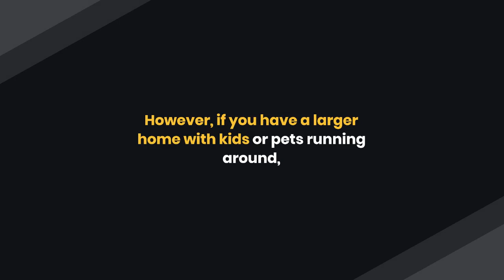House Cleaning Tips: When Must You Do Deep Cleaning?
Spring has sprung; for many of us, it's time to break out the cleaning supplies and give our homes a deep cleaning. But what exactly is deep cleaning, and how often should you do it? Read on for everything you desire to know about deep cleaning services.

What is Deep Cleaning?

Deep cleaning is a thorough cleaning of your home, from top to bottom. This means getting into all the nooks and crannies that you usually don't have time to clean regularly. When deep cleaning your home, you should:

Dust all surfaces, consisting of ceiling fans, light fixtures, and baseboards
Vacuum all carpets and rugs, comprising of under furniture and in corners
Wash all hard floors
Clean all windows, inside and out
Clean all bathrooms, including toilets, showers, and sinks
Declutter each area and room and get rid of any items you no longer need or use
Organize closets, cabinets, and drawers

How Often Should You Deep Clean?

How often you need to deep clean your home depends on a few factors, including the size of your home, how many people live there, and your lifestyle.

If you have a small house with just a few people living there and everyone is tidy, you may only need to deep clean once or twice a year. However, if you have a larger home with kids or pets running around, you may need to deep clean every few months.

What is the Main Difference between Deep Cleaning and Routine Cleaning?

Most of us are familiar with the basic tenets of routine cleaning: dusting, vacuuming, mopping, etc. But what about deep cleaning? What does that entail, and how often should it be done?

Deep cleaning is a specific form designed to remove dirt, grime, and other build-ups that regular cleaning can miss. This usually involves scrubbing surfaces with a brush or power washer and cleaning hard-to-reach places like under furniture and in corners.

Deep cleaning is usually done less often than routine cleaning, but how often you need to do it depends on the level of traffic in your home and how quickly dirt and grime build-up.

If you have a vast family or pets, you may need to deep clean once a week or more. However, if your home is relatively clean and tidy, you may only need to deep clean once a month. Either way, deep cleaning does not need to be intimidating; just break it down into smaller tasks and tackle one area at a time.

What are the Major Advantages of Deep Cleaning Regularly?

The plan of deep cleaning your home is time-consuming, it's tedious, and it's just generally not very fun. However, there are some significant advantages to deep cleaning services regularly, even if you don't necessarily enjoy the process.

First of all, it can help to improve air quality. Dust and other allergens can build up over time, leading to respiratory problems. By taking the chance to deep clean your home, you can help to remove these particles from the air and create a healthier environment for your family.

In addition, deep cleaning can also help to extend the life of your furniture and appliances. Dealing with dirt and dust can cause wear and tear on surfaces. By keeping things clean, you can help them to last longer.

Finally, regular deep cleaning can also prevent the spread of illness. Germs can quickly accumulate in a dirty environment, but they're much less likely to survive in a clean one. This is exclusively important if you have minor children or someone with a weakened immune system in your home.

So while deep cleaning may not be the most fun thing in the world, it's worth taking the time to do it regularly.

Conclusion

Deep cleaning your home can seem daunting, but it's essential to do it regularly to keep your home clean and clutter-free. Following the reminders in this blog post, you'll be on your way to having a sparkling-clean home in no time!

If you're looking for a top-quality, reliable house cleaning service in Seattle, look no further than Queen Bee Cleaning Services. We offer deep cleaning services that take off your home or Airbnb rental sparkling clean from top to bottom.